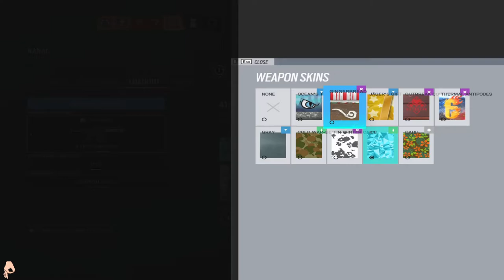Twitch Games// Twitch.tv/polkane_